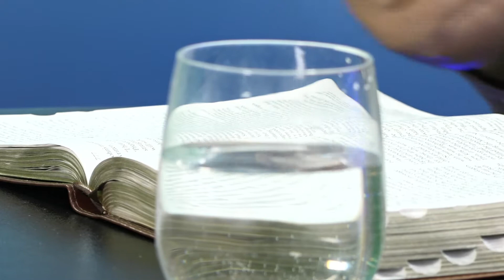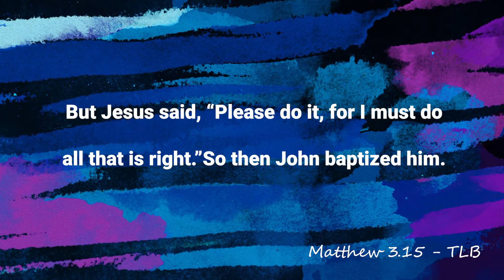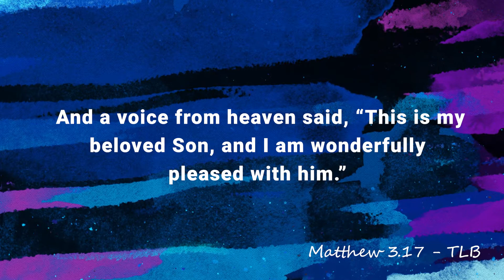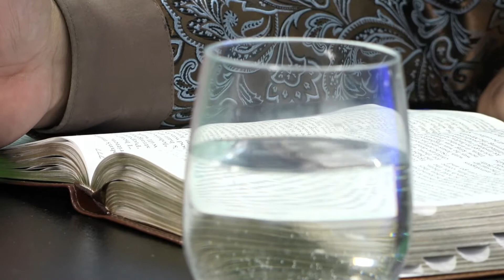Ps Santos - Bible Study ( Episode 6 )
Catch us LIVE here on YouTube to experience a Grace Of God Church Service! Inspiring messages along with the powerful anointing of God straight from Cape Town, South Africa!
You can also visit us on our Facebook: @doctorsoaressouthafrica
Visit us on our Instagram: @ps.rodrigosantos